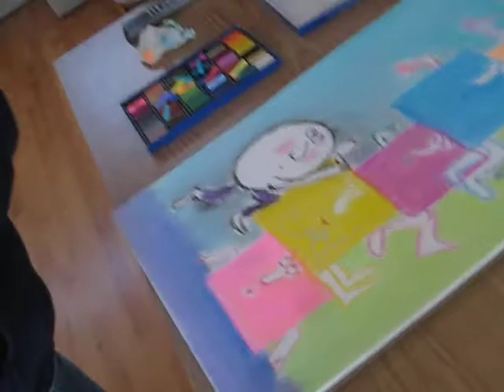artist john guy climbing the squares..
I recently began working on a documentary that has a lot to do with old friends. My friend john came over today and wanted a piece of big paper to play on. I lived with john and his girlfriend andrea about nine or ten years ago during a very strange period in my life. Hadn't seen them in a long long time until today.
a very special thank you to the person who recently told me to film everything!